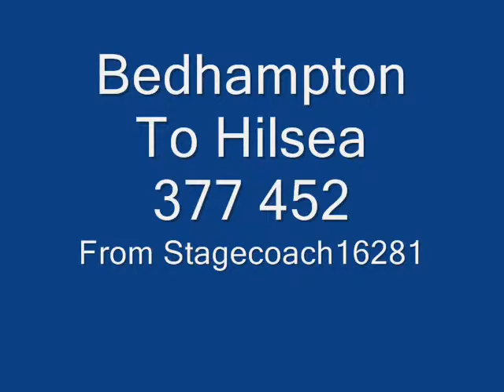Bedhampton to Hilsea (Speeded Up) - 377 452 - 02/05/2011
bedhampton to hilsea - 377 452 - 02/05/2011